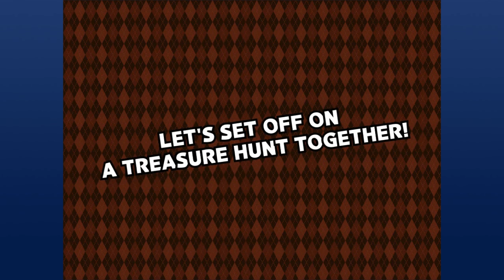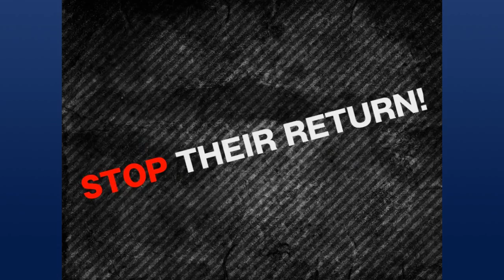E32012トレーラー（2/3）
E3 2012で公開した動画です。

内容
【グリンシア（Grinsia）】【時空のアイネライゼ（Aeon Avenger）】【アルファディア（Alphadia）】【イブオブザジェネシス（Eve of the Genesis）】【幻想クロニクル（Fantasy Chronicle）】